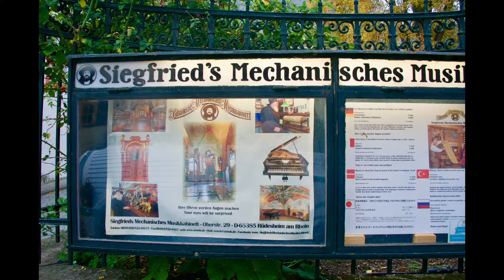Rhine River Cruise with Croisi Europe & Johnsons Coaches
A compilation of photos from our River Rhine Cruise on board Croisi Europe's Modigliani vessel. Photos taken by Bill Leech, one of our fabulous passengers on board who took 3 cameras with him on this tour. Bills says it was 'a very good trip with good people, great weather and good organisation'.
Places visited included Rudesheim, Koblenz, Mainz and Heidelberg.